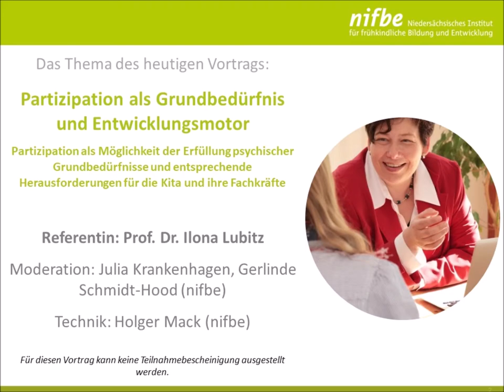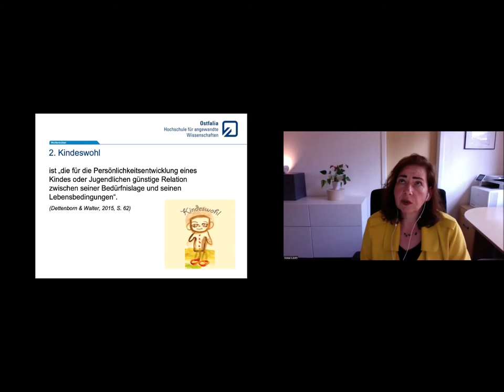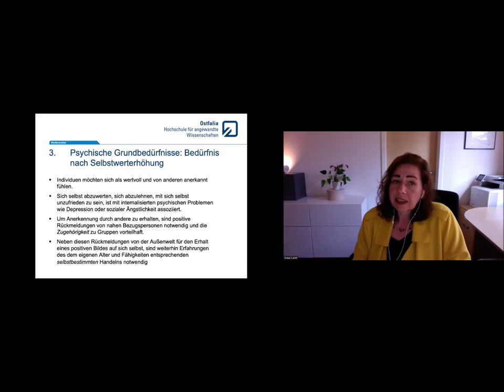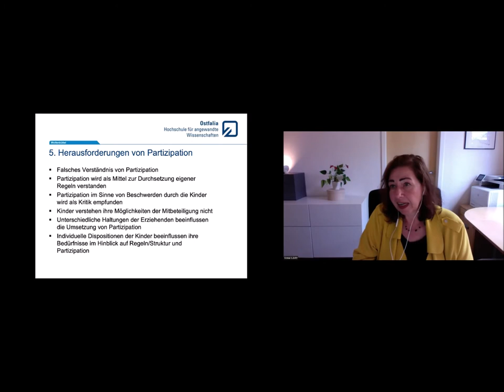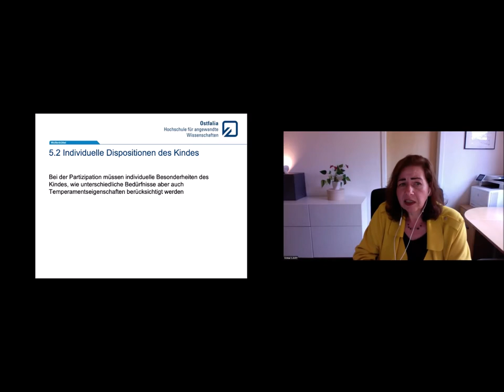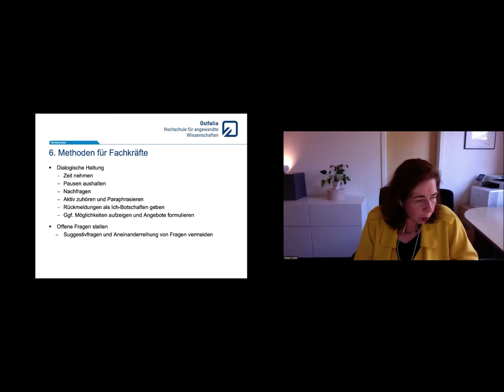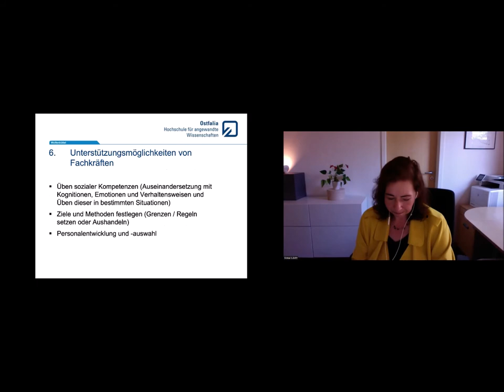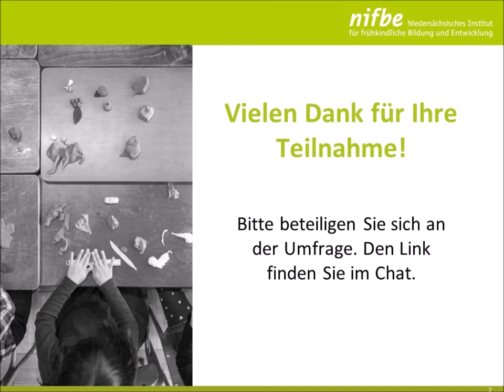Partizipation als Grundbedürfnis und Entwicklungsmotor - Prof. Dr. Ilona Lubitz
Partizipation als Möglichkeit der Erfüllung psychischer Grundbedürfnisse und entsprechende Herausforderungen für die Kita und ihre Fachkräfte
Partizipation wird als grundlegende Methode der Demokratiebildung angesehen und soll und kann zur Erfüllung wesentlicher psychischer Grundbedürfnisse beitragen und auch die für die Resilienz wesentlichen Selbstwirksamkeitserwartungen stärken.

Während die Partizipation vor allem in der offenen Kinder- und Jugendhilfe eine lange Tradition hat, werden zunehmend auch im Bereich der frühkindlichen Bildung wie beispielsweise in Kitas Methoden und Programme entwickelt, die die Mitbeteiligung von Kleinkindern ermöglichen sollen. Allerdings ist es alleine mit dem Einsatz von bestimmten Methoden zur Partizipation nicht getan, da Partizipation mehr als dein Einsatz von Methoden und Programmen erfordert. Methoden können nur dann zielführend sein, wenn auch die Ziele, Einstellungen und Kompetenzen von Fachkräften Berücksichtigung finden, die für die Umsetzung der Maßnahmen zuständig sind. Insofern sollen im Rahmen der Veranstaltung sowohl die Relevanz von Partizipation auf die Entwicklung von Kleinkindern betrachtet als auch die Herausforderungen, die sich für die Fachkräfte ergeben können, diskutiert werden.